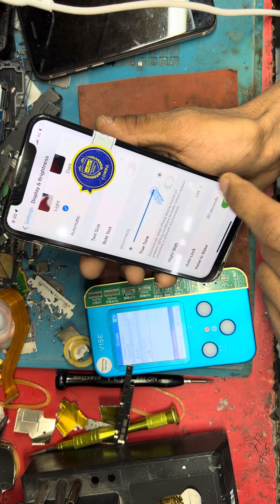restore true tone without original screen jc-v1s truetone repair apple vasim akram 😎